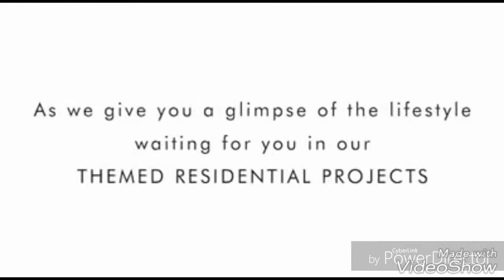Open House Event at Riverbend Eton City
OpenHouse Rediscover the joy of kite flying and enjoy a buffet of flavors on us, as we give you a glimpse of our themed residential projects at Eton City, Sta. Rosa Laguna. Join us on our Open House Events at the Riverbend Clubhouse on November 19 and 25 from 10 AM to 5 PM. Learn more about our available prime residential lot properties in an area with so much promise and potential. See you this weekend!

Look for Ms. Senen Jeane Fernandez Bandibas
   In-house Property Specialist